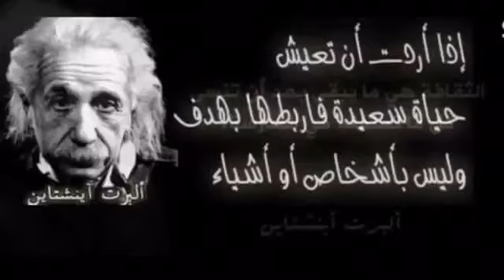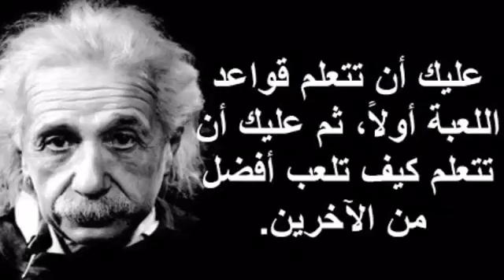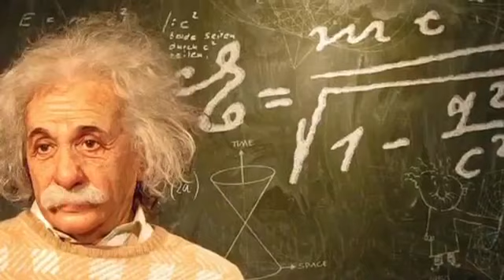عاشراً ألبرت آينشتاين كتاب الخالدون المائة أو المائة الأكثر تأثيرا في تاريخ الإنسانية